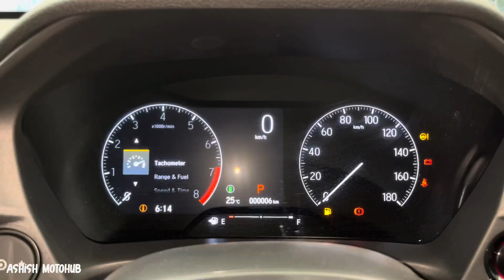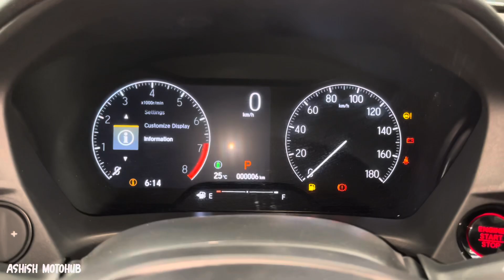2024 Honda Elevate Zx ❤️ | Honda Elevate Top Model | Detailed Review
2024 Honda Elevate Zx ❤️ | Honda Elevate Top Model | Honda Elevate 2024 | Detailed Review